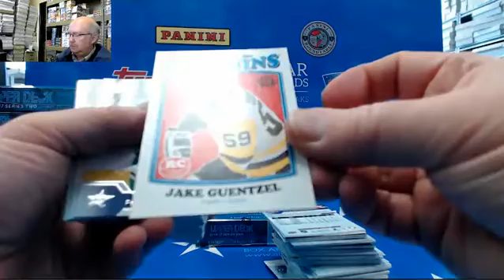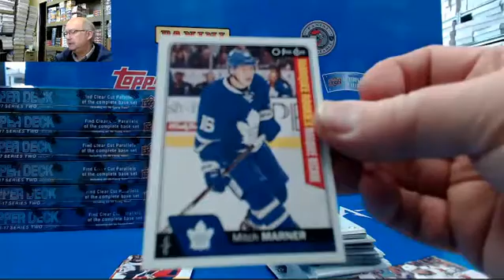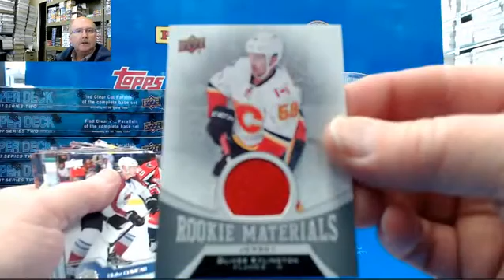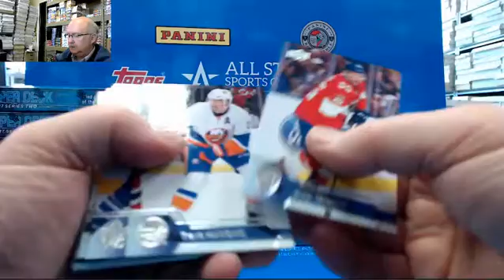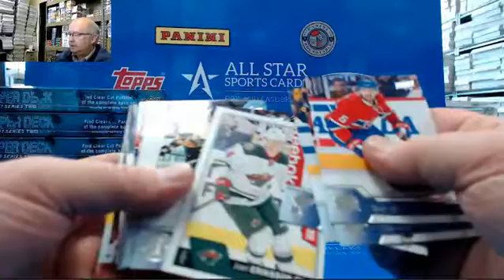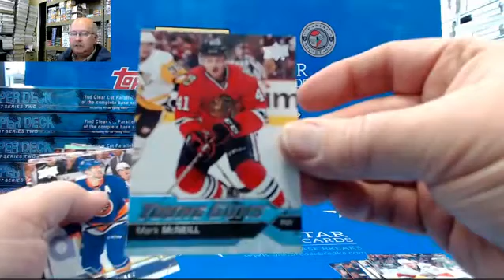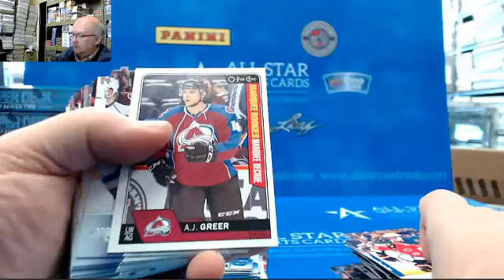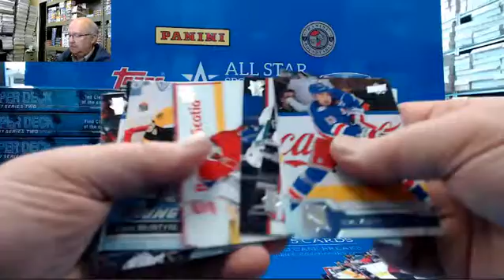2016 2017 Upper Deck 2 Hockey Hobby 2 Box Break for Ryan!